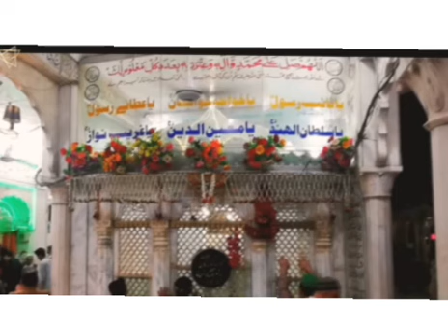Allah hoo da wird pkaunde kabutar data day aalha udal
Sher miandad Khan ALLAh hoo  DA wIRD PKAUNDE KABOOTAR  data DE SHER MIANDAD Khan